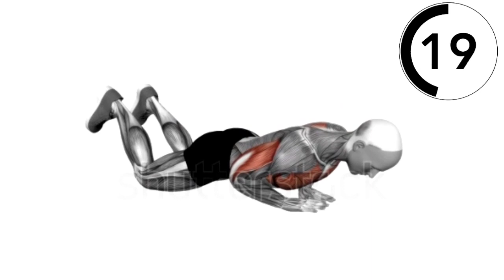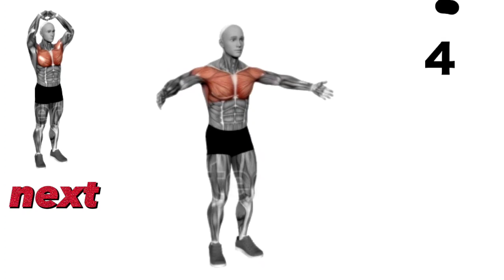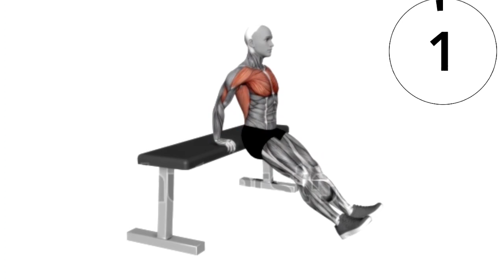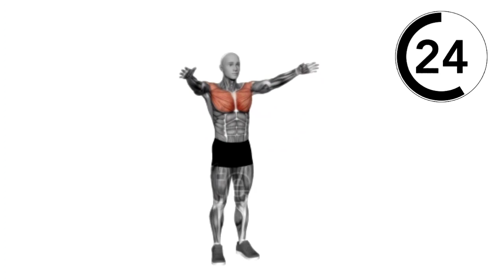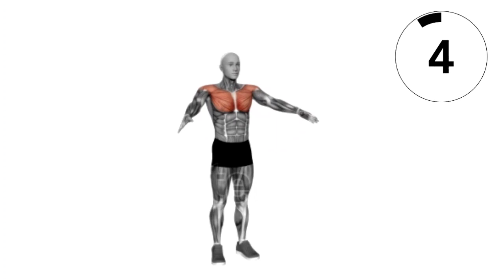SILIKONSUZ VƏ ƏMƏLIYYATSIZ SINƏLƏR! /EVDƏ SINƏ BÖYÜTMƏK ÜÇÜN IDMAN HƏRƏKƏTLƏRI\chest wortout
Silikonsuz , əməliyyatsız cəlbedici, böyük sinələrə necə sahib ola bilərəm ? Sinə böyütmək üçün nə etməli? Bu videoda ev şəraitində rahatlıqla edə biləcəyiniz sinə , döş böyütmə hərəkətlərini paylaşıram. Bu idman hərəkətləri sayəsində böyük, cəlbedici və dik sinələrə sahib ola bilərsiz.

Suallarınız varsa rəydə bildirməyi, beyenmeyi ve ABUNƏ olmağı unutmayın!